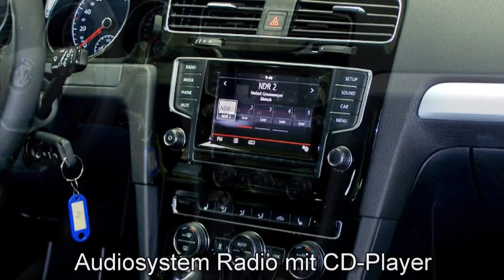Volkswagen Golf VII Variant 1.6 TDI Cup FP528268 Deep Black Perleffekt "AUTOHAUS CZYCHY"